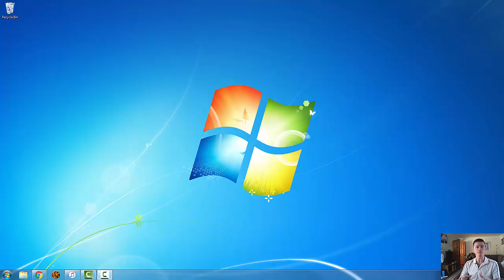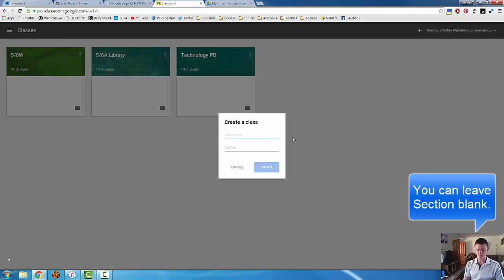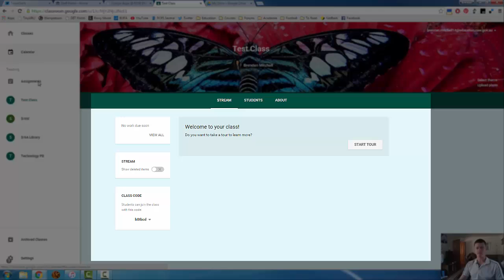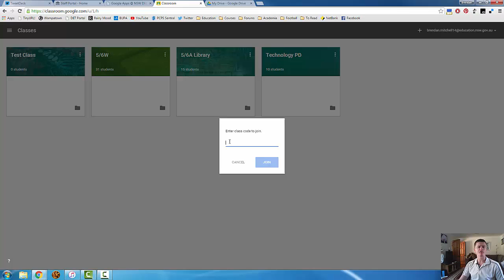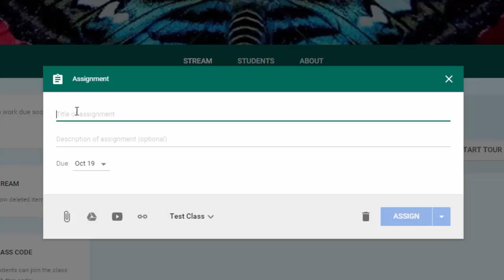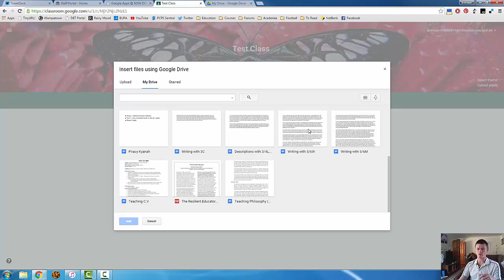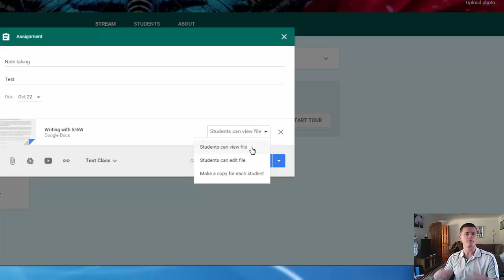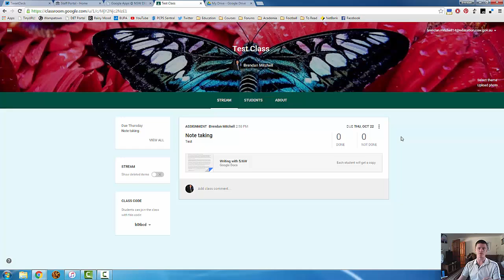FTPL - Setting up GClassroom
This is video seven in the FTPL series, and focuses on how to set up a Class in GClassroom and how to create an assignment.